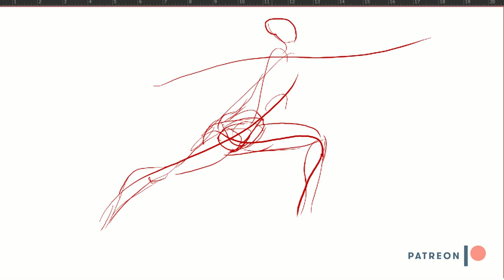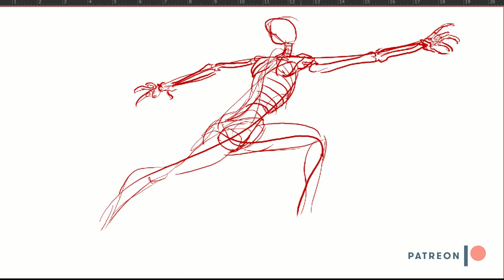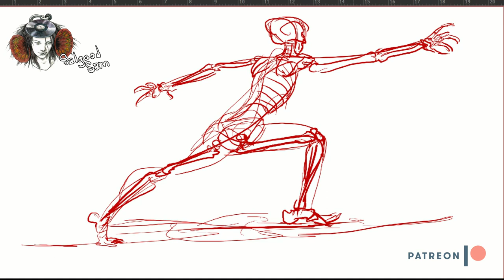Gesture to Skeleton | Digital study on an XP-Pen tablet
Hi Internet people, hope you're good.
This is me practicing working on my XP-Pen tablet, i've been doing a lot of comics thumbs on it, and today i was teaching in class about using the rhythms of a gesture drawing of a body in motion,  to get more articulation into the limbs. So I started doing that again with this practice gesture, and then rolled into doing a sketch of the human skeleton over that to validate it.

I speed it up a bit here. but it's at the speed I work at on paper often I think? This one was from 'memory', made up based on past experience and study.

Music you hear is Sarah Shugarman, from 'Forever You'.